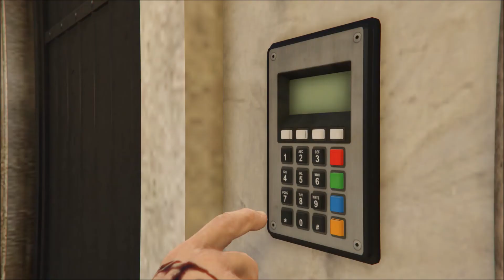GTA5 카요 페리코 습격 엘리트 #41 (08:01)